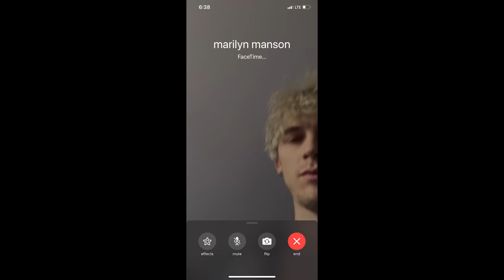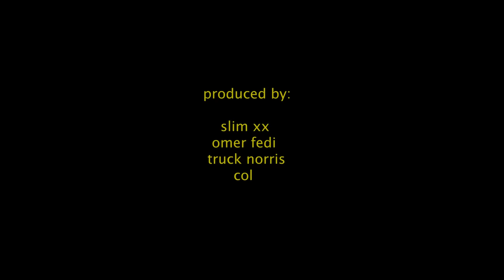machine gun kelly - love on the brain (rihanna cover)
Lockdown Sessions Day 21 - song request by Marilyn Manson